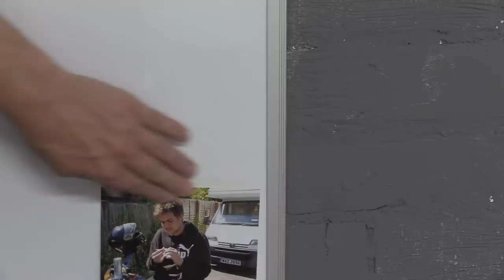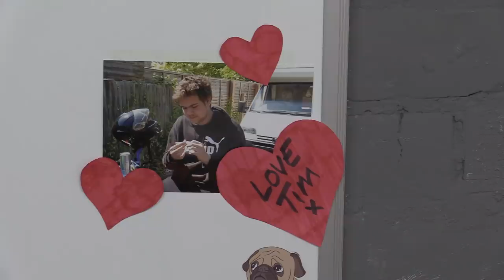RIP The Socket Jedi